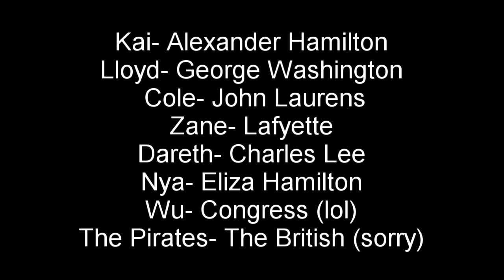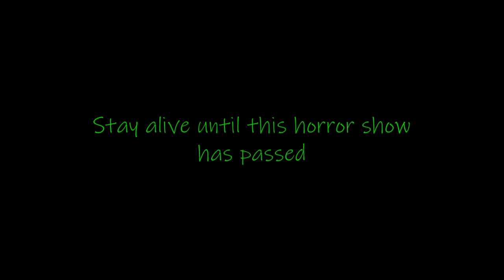~Stay Alive~/Ninjago/Angst/~IFMNA~ Season 2 Part 11 (Part 19)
Post Skybound Au

Characters Used:
-Jay
-Nya
-Kai
-Cole
-Lloyd
-Zane
-Dareth
-Ronin
-Wu
-Briar Ash (Main OC)
-Ashley Hansen (Secondary OC)
-Unnamed Nurse (OC)
-Unnamed Background Character

Song-
Stay Alive- Hamilton: An American Musical